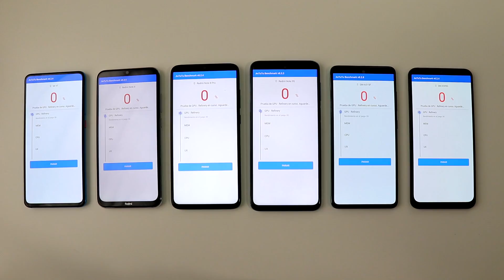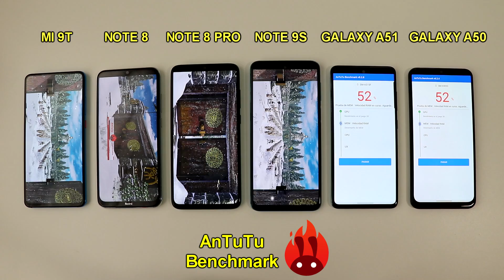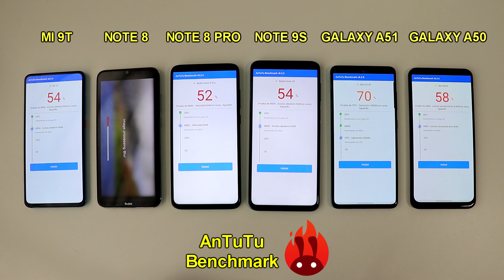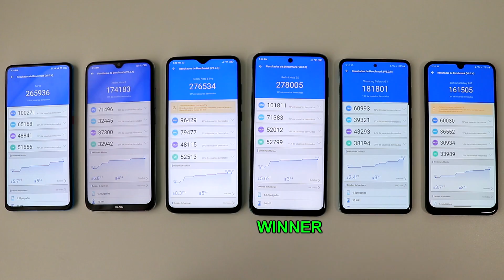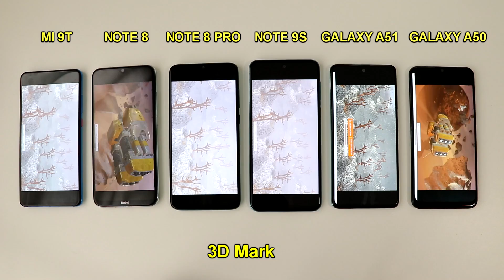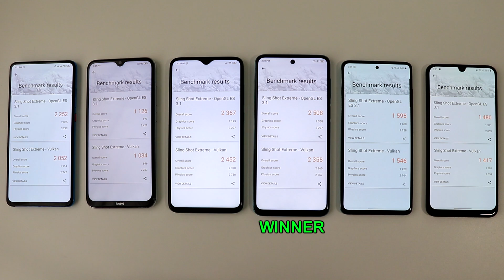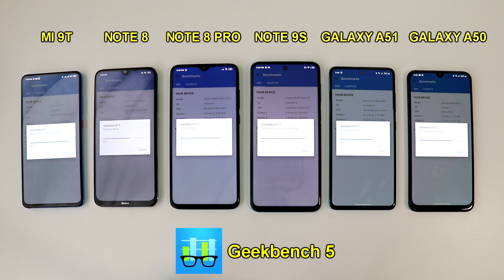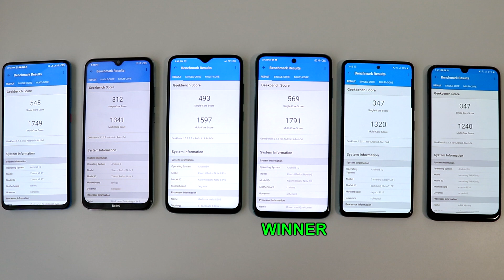Redmi Note 9S vs Redmi Note 8 Pro vs MI 9T vs A51 vs Redmi Note 8 vs A50 | Antutu benchmark🔥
Test 3 Antutu benchmark | Geekbench 5 | 3D mark.